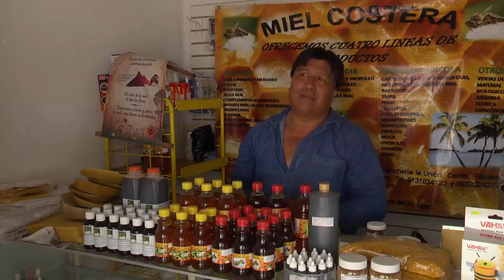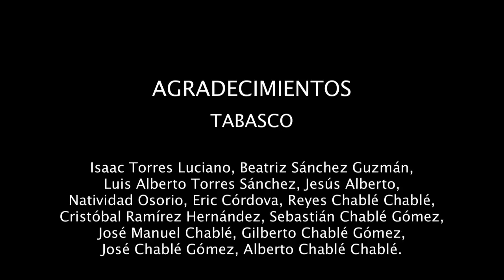Miel de Mangle en el Golfo de México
La miel de mangle, producto del trabajo de los apicultores en los manglares de México…